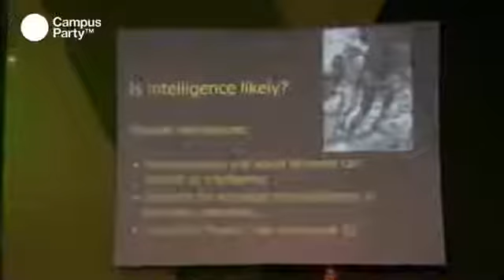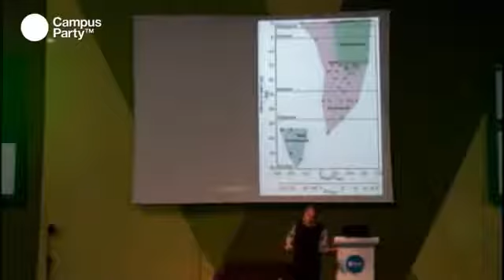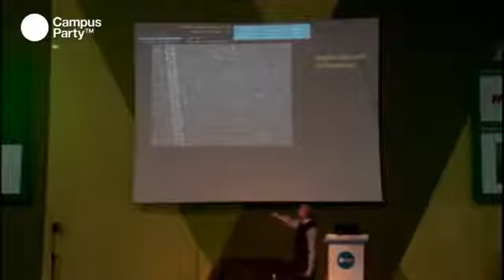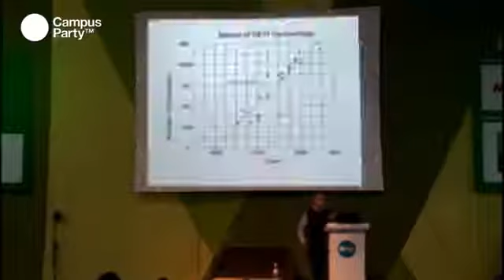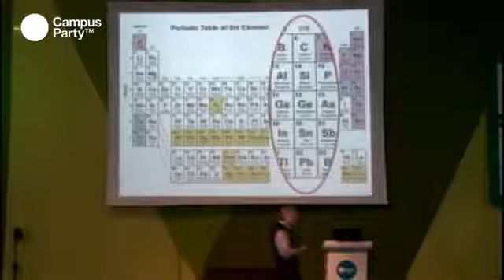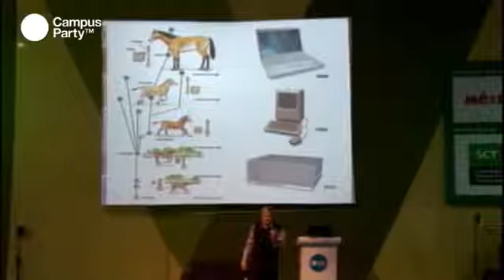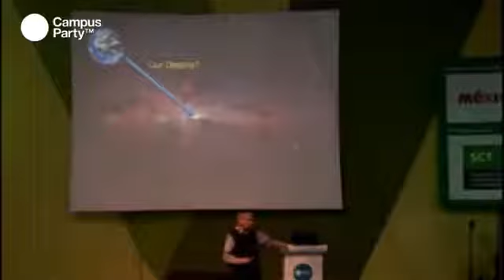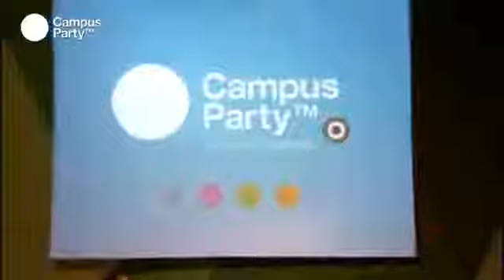La NASA predice el descubrimiento de vida extraterrestre en 2025 i